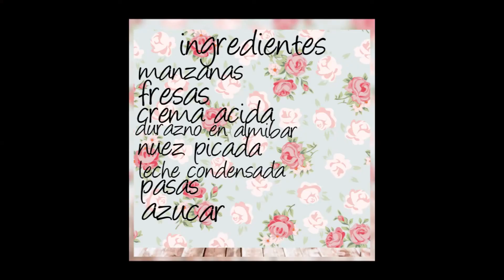ENSALADA DE MANZANAS. RECETA.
HOLA EN ESTE VIDEO LES MUESTRO UN POSTRE FACIL DE HACER Y MUY DELICIOSO, ESTE POSTRE ES IDEAL PARA ESTAS FECHAS NAVIDEÑAS AUNQUE SE PUEDE HACER DURANTE TODO EL AÑO, ESPERO QUE LES GUSTE!!